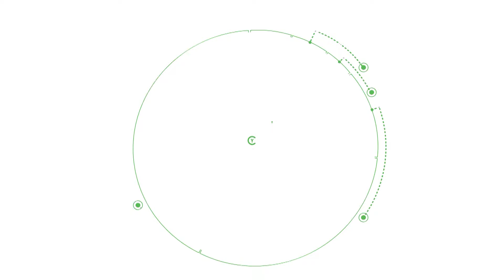Entrega de kits escolares 2018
Realizamos la entrega de los kits escolares de la Cooperativa de Yarumal un proyecto que beneficia a más 10.500 estudiantes de primaria y bachillerato de la zona rural y urbana de Yarumal, así como a los asociados de la Cooperativa residentes en cualquier parte del territorio nacional.

Acciones educativas que fortalecen los procesos escolares, otra manera de crecer contigo.